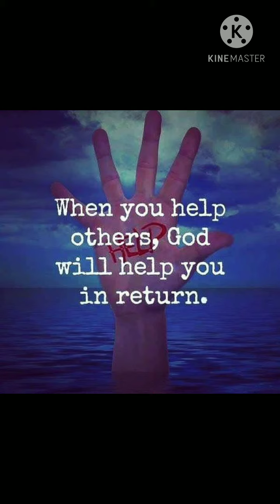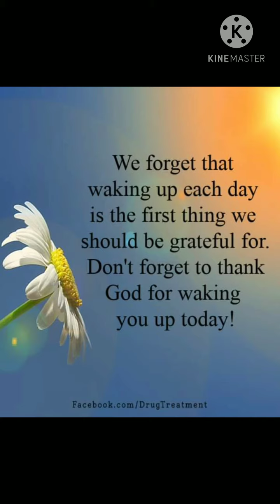Inspirational Words Collection Photos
- with the song Titled Always be a child by Ray boltz